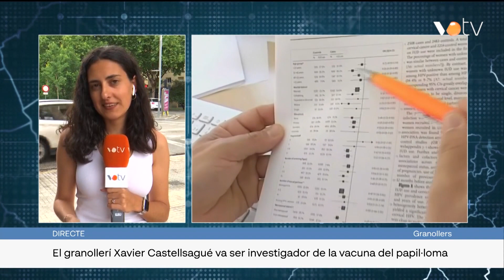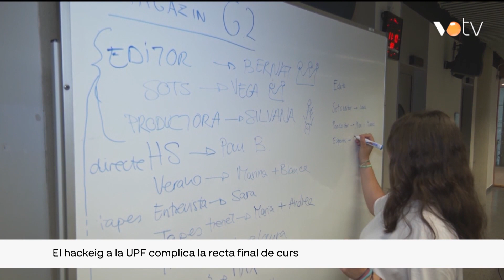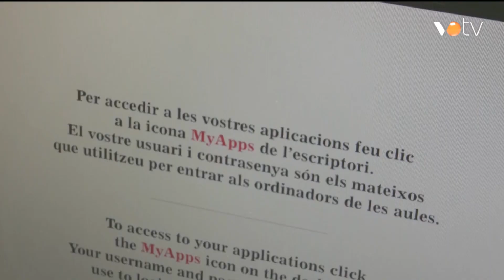VOTV - Via 15 - 13 juny 2023